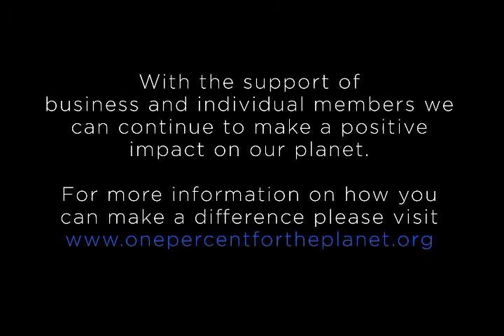For the Planet